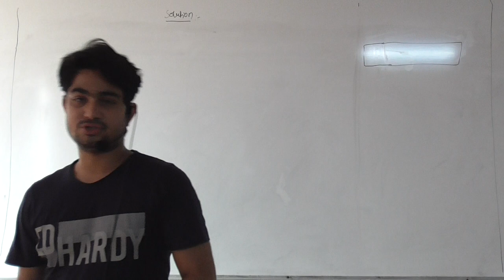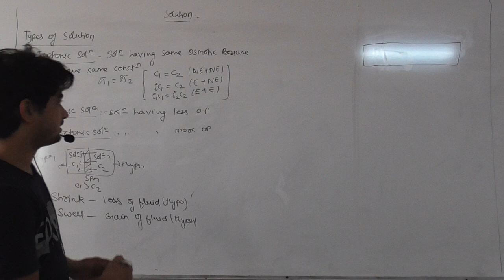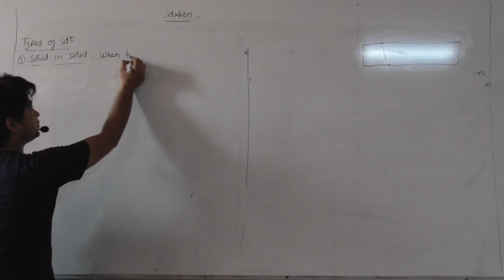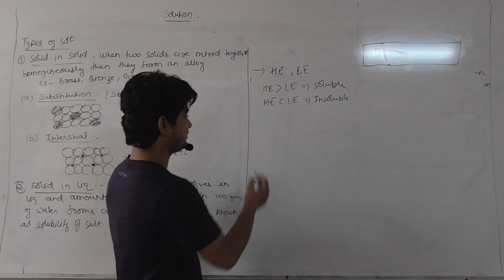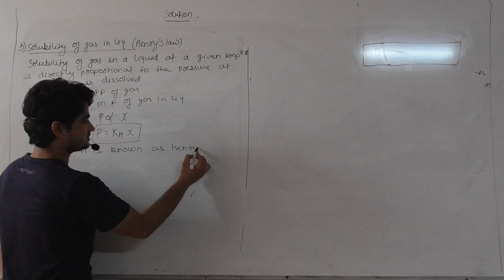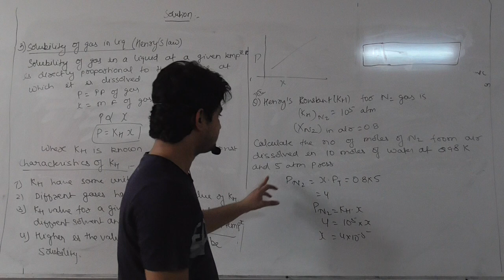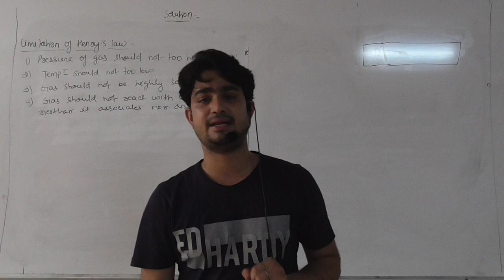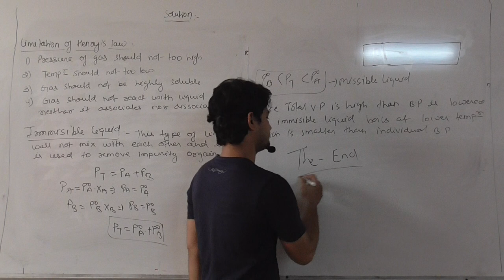XII B1Solution Lec. 9